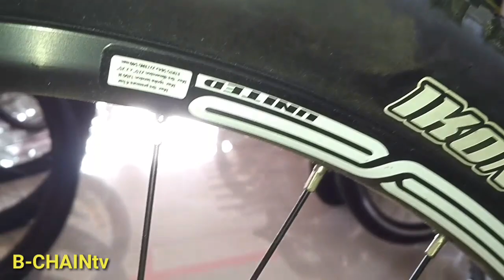In Depth Review Sepeda Indonesia | MTB hardtail UNITED Kaspia